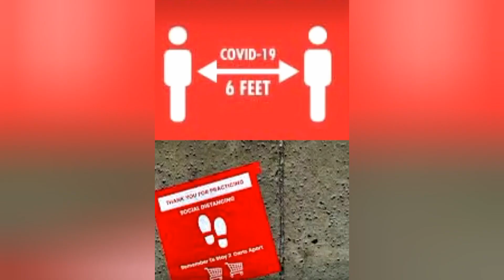Referee Gives Red Cards to Those Who Break Social Distancing Rules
Referee Gives Red Cards to Those Who Break Social Distancing Rules - Public News Headlines

This Video Contain all best sensation news around the world mostly from United state of America , United Kingdom , Pakistan , India , Bangladesh Mexico , Canada and other countries.

Public News Headlines about world keeps you fully updated on the latest and major happenings in Asia and around the globe in the form of breaking news, bulletins, well-equipped talk shows.

The Video will be full of entertainment News and Political news.Top News Best global breaking news of the week.

The Video will contain short clips of most famous news of the week.

I will work hard to give my best.

If there is any info you want to share please do inform me.